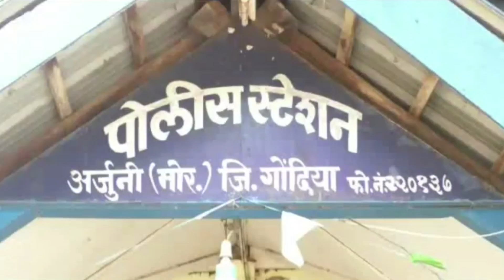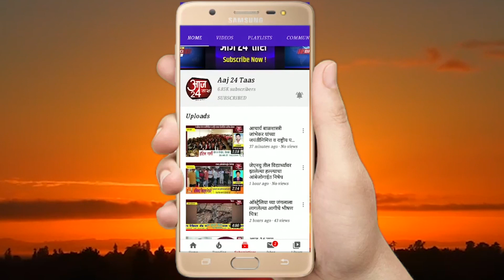दारूची अवैध वाहतूक करणारी कार पकडली,विशेष पथकाची कारवाई ! दारू व कार असा 2 लाख 31 हजारचा माल जप्त